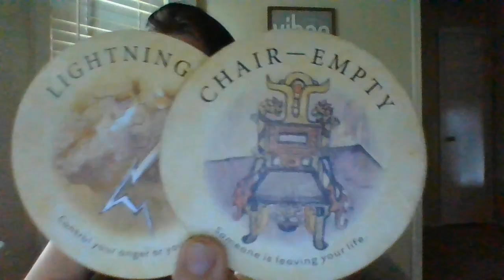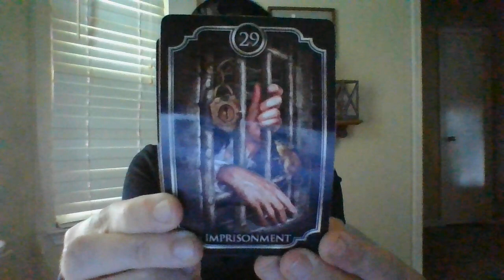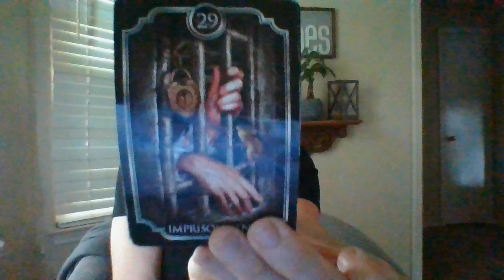AUGUST 22- SOMEONE'S EX IS ABOUTTOWINDUPINJAILSOON! SOMEUNDERINVESTIGATIONCURRENTLY!PROTECTIONORDER!